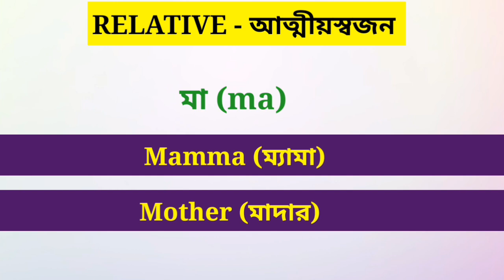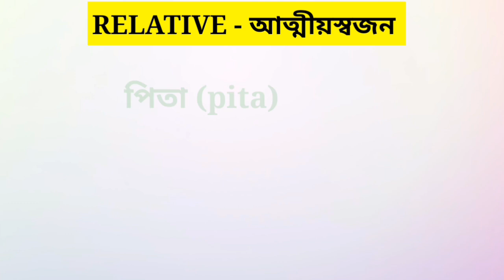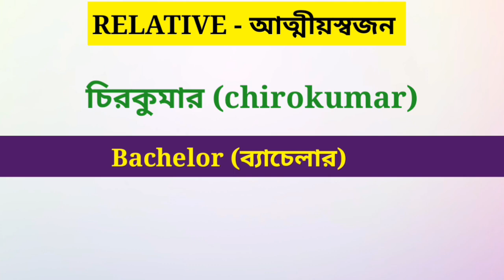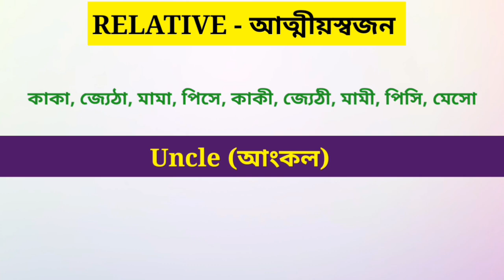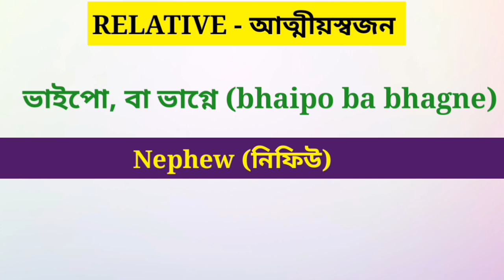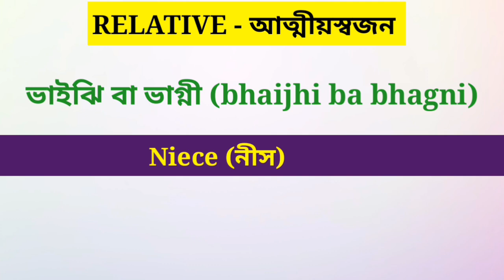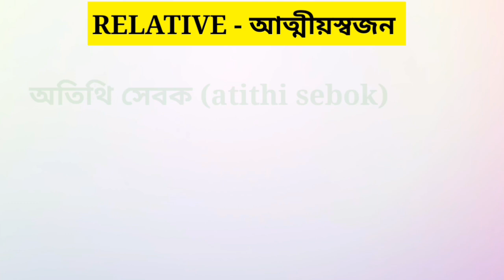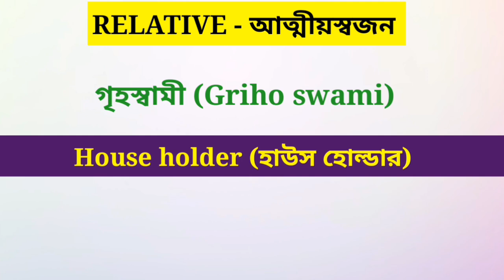দৈনন্দিন জীবনের ৬০+ প্রয়োজনীয়*ইংরেজি শব্দ | english speaking practice